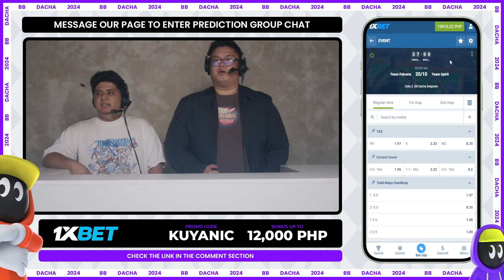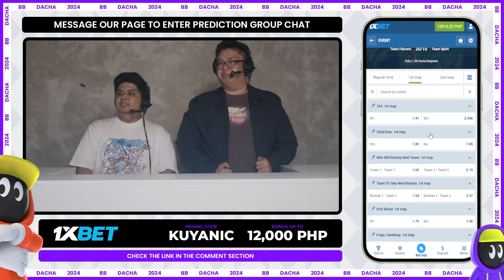Full Game: Team Spirit vs Nouns - Game 2 (BO2) | BB Dacha Belgrade 2024 Groupstage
October 20, 2024 Game 2 between Team Spirit and Nouns at the BetBoom Dacha Belgrade 2024 | Group Stage | Best of 2 Series